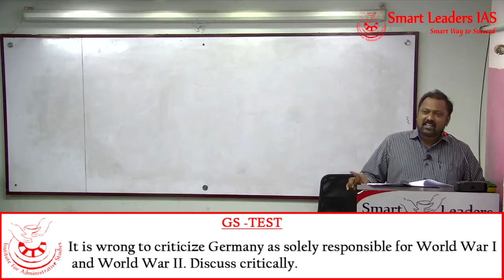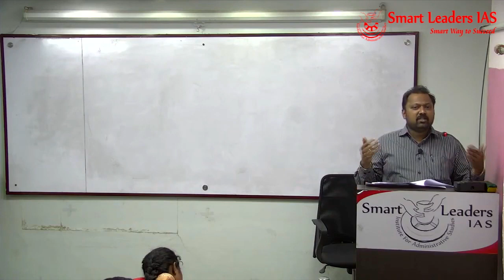Is Germany solely Responsible for WW 1&2? | Mr. M.A.Sadik | Smart Leaders IAS | Chennai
Presenter: Mr. M.A.Sadik
Topic(s): Is Germany solely Responsible for WW 1&2?